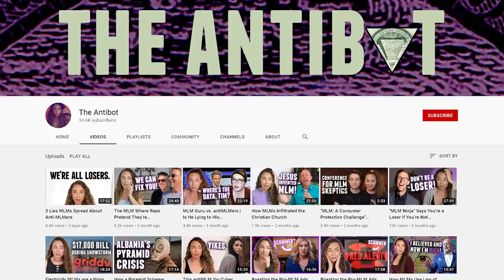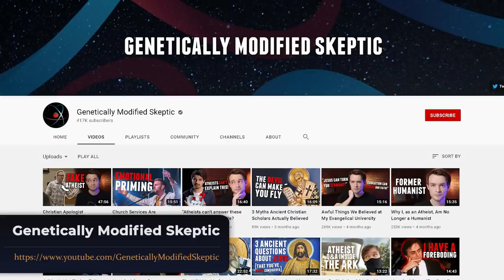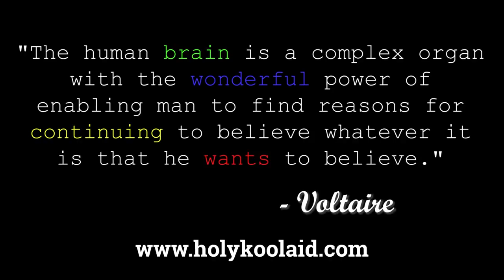The Prophet with a Season Pass to Heaven (Part 2)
Atheists react to pastor Kat Kerr who frequently visits the afterlife and returns to her congregation with information about the heavenly realm. She's a pink-haired prophet and evangelical pastor with some pretty interesting ideas.